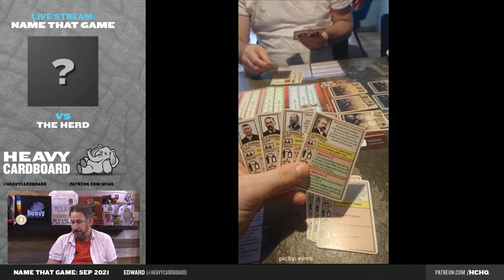Name that Game! - # 5 - by Heavy Cardboard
Join Edward as he has some fun with The Peanut Gallery trying to identify various games...and some giveaways as well!

Heavy Cardboard
321 Main St.